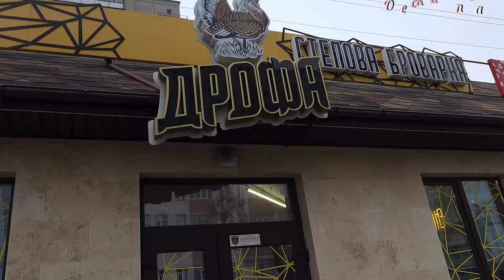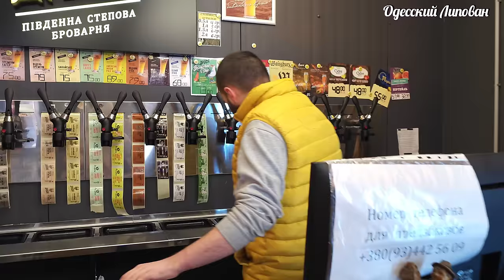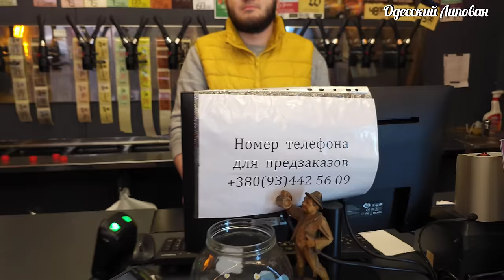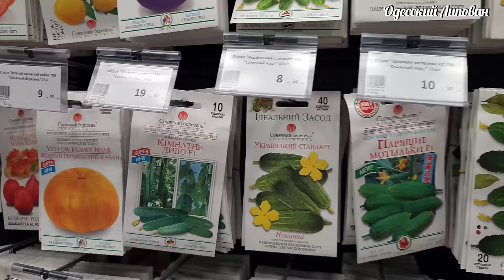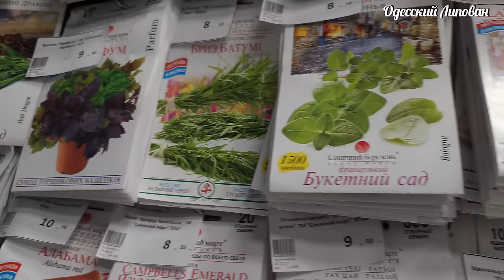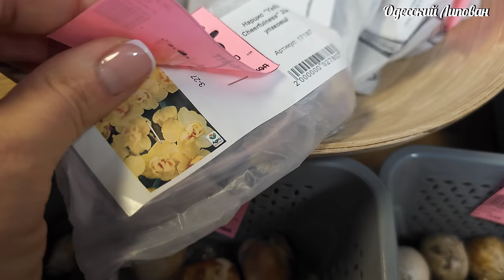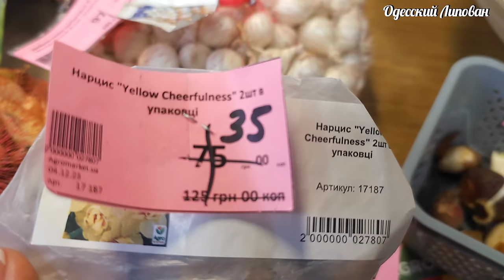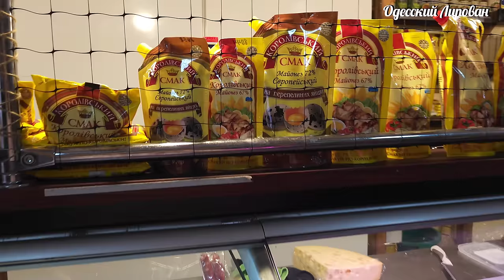ТАКОЙ РЫНОК ВИЖУ ВПЕРВЫЕ!! ОДЕССА ПРИВОЗ. САМЫЙ БЫСТРЫЙ РЕЦЕПТ САЛА "ОЙ"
Південна Степова Броварня
Пивоварня
🍻Найкраще крафтове пиво Півдня України!
🍻Замовляй онлайн з доставкою в будь-яке місто України.
ПРИВОЗ САЛО РЕЦЕПТ ПО ОДЕССКИ ОДЕССА ЛИПОВАН
 Друзья поддержите видео лайками!!!